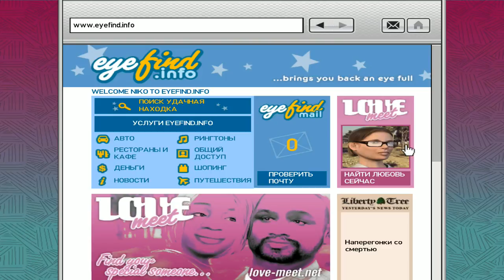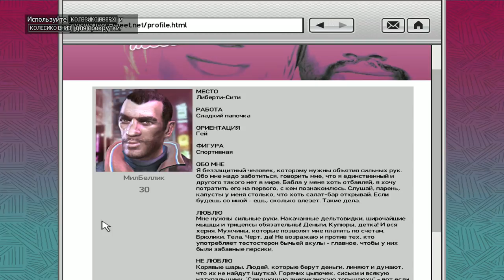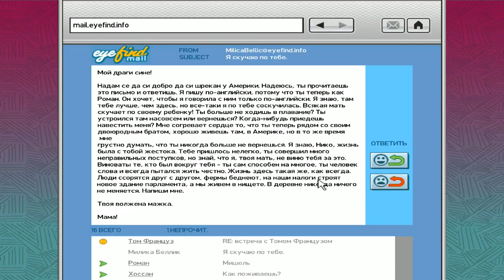Grand Theft Auto IV ► TEMPORARY GAY(ВРЕМЕННО ГЕЙ) ► №16